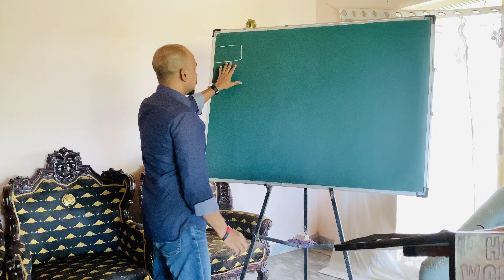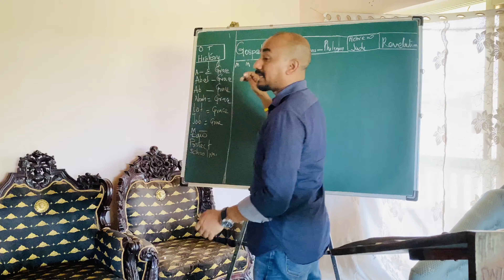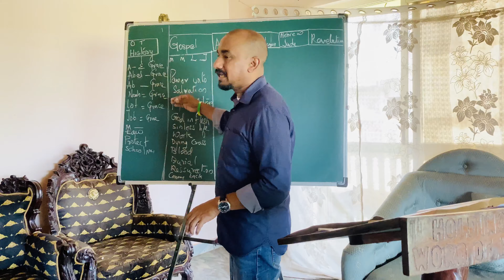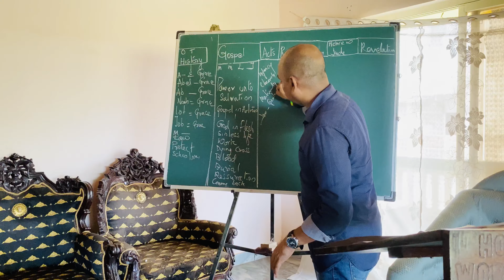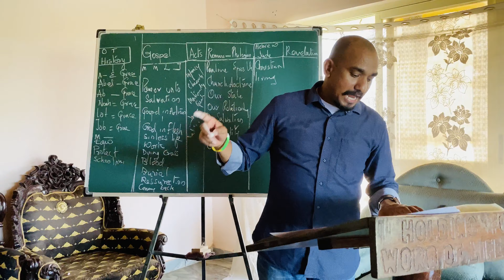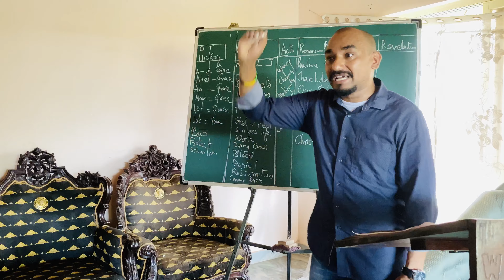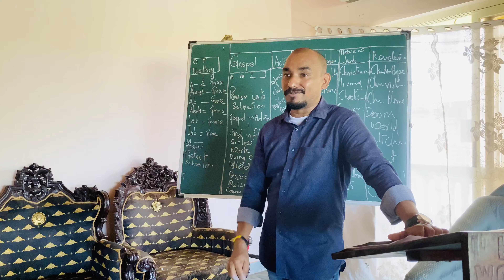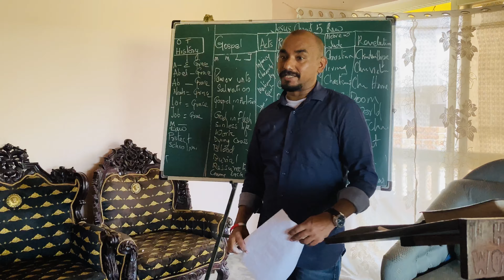The New Testament Rightly Divided and Rightly Applied .DISPENSATION RIGHTLY EXPLAINED !